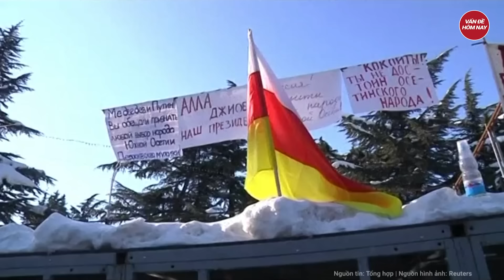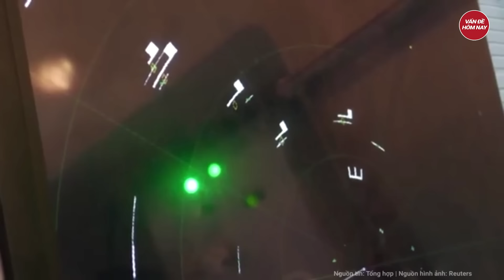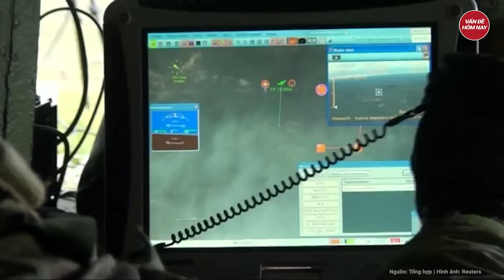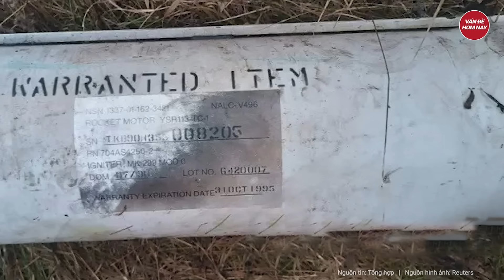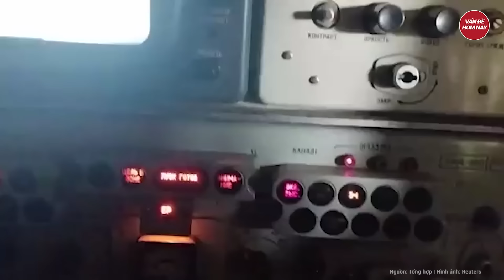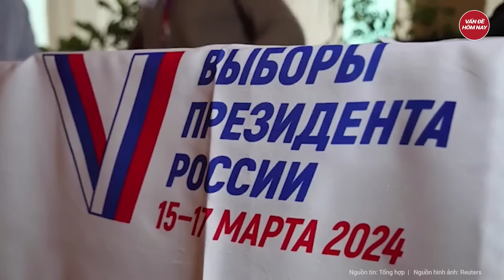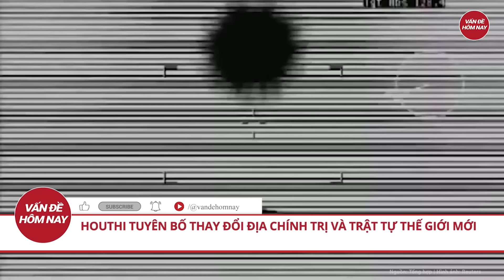Điểm nóng thế giới: Ông Putin đích thân cảnh báo Thế chiến 3; Ukraine sôi sục mất bình tĩnh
Nga Ukraine mới nhất | Điểm nóng thế giới: Ông Putin lần đầu cảnh báo Thế chiến 3; Ông Zelensky ám chỉ ‘thiển cận’
- Nga dọa lập vùng an toàn ở Ukraine, cảnh báo về thế chiến III. Ông Zelensky chỉ trích đối tác
- Đất đen - điểm yếu chí mạng của xe tăng phương tây ở Ukraine
- Ông Putin tuyên bố ‘đòn trừng phạt’, hỏa lực nã vào nhiều vùng lãnh thổ Ukraine
- Mỹ chuẩn bị phương án phản ứng nếu Israel tấn công Rafah
- Houthi tuyên bố thay đổi địa chính trị và trật tự thế giới mới
Tham gia làm hội viên của kênh để được hưởng đặc quyền: